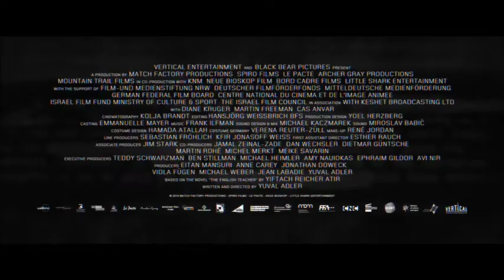The Operative (2019) Official Trailer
Based on Yiftach R. Atir's book, The English Teacher, Yuval Adler’s “THE OPERATIVE” is a taut psychological thriller about a young Western woman (Diane Kruger) recruited by the Mossad to go undercover in Tehran where she becomes entangled in a complex triangle with her handler (Martin Freeman) and her subject (Cas Anvar).

In Theatres August 2nd, 2019